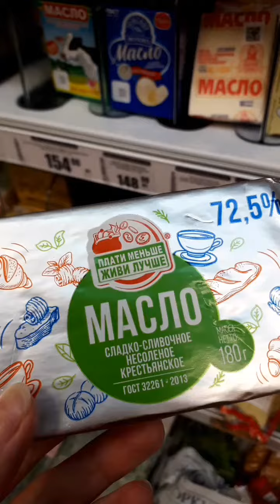КУПИЛА СЫР .САМОЕ ДЁШЕВОЕ МАСЛО ПРОБУЮ .ПИРОЖЕНКИ.🥰😝😻😜